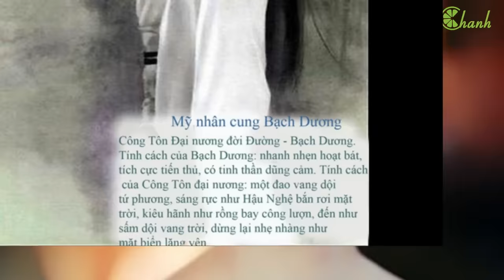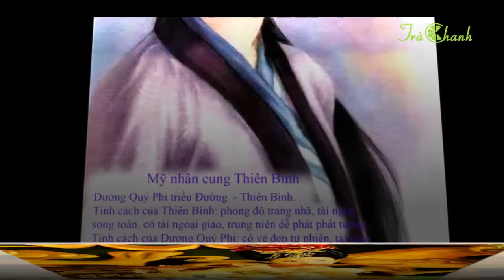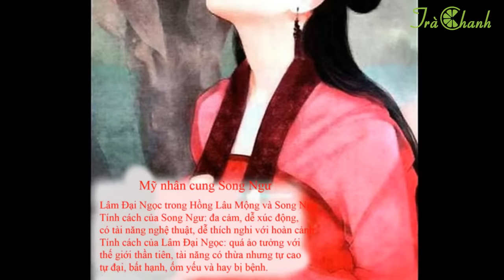12 cung hoàng đạo nữ là đại mỹ nhân nào thời Trung Quốc cổ đại?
12 cung hoàng đạo nữ là đại mỹ nhân nào thời Trung Quốc cổ đại?
Đồng hành cùng chúng tôi Thế Giới Bí Ẩn để khám phá những điều ít ai được biết về thế giới tâm linh huyền hoặc, về những điều thú vị của 12 cung hoàng đạo, học hỏi những kiến thức cơ bản về tử vi, phong thủy, xem tướng.  Vì thế giới quanh ta là bí ẩn!